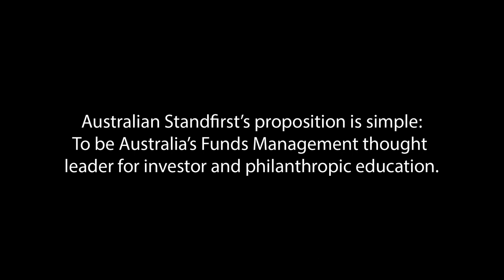Australian Standfirst Infinity Black Series: Guests Stephanie Clerc & Solveig Walkling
Australian Standfirst Guests, Solveig Walkling  (Australian Standfirst) & Stephanie Clerc (One Health) discussing international health programmes at Australian Standfirst's Skunkworks Infinity Black Digital Studio.